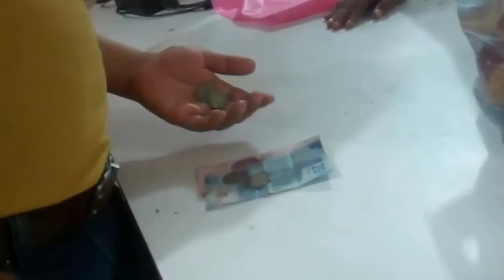One Last Trip to the Local Bakery - Iguala Mexico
Heading home in a few days so my brother in law and I stopped at the local bakery Yadi used to love shopping at to pick up some pan for the family..